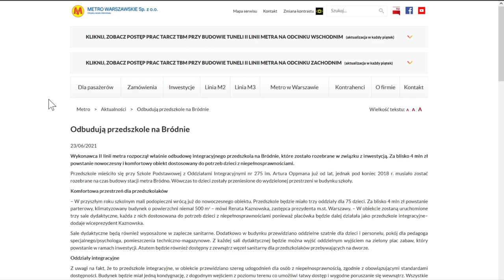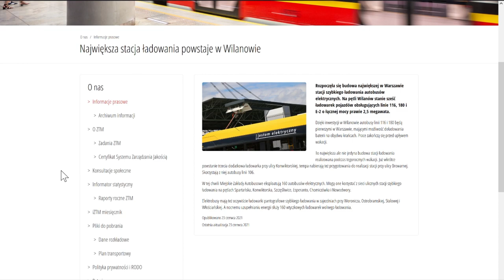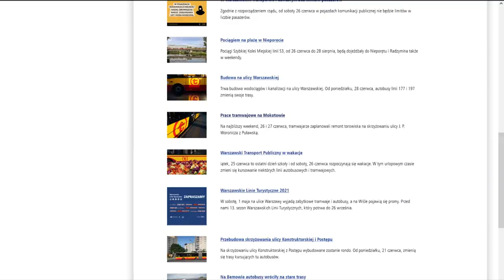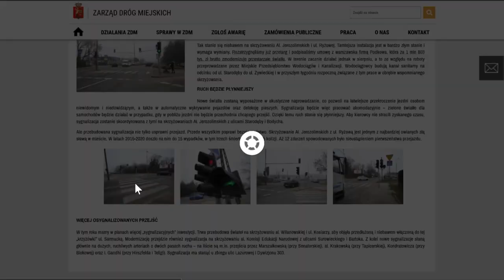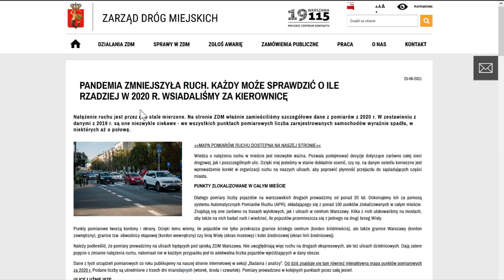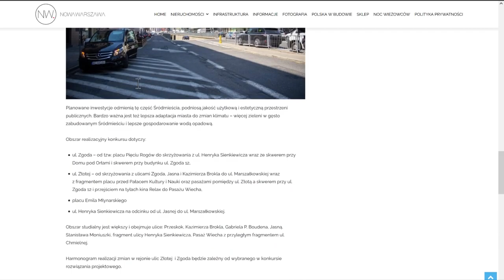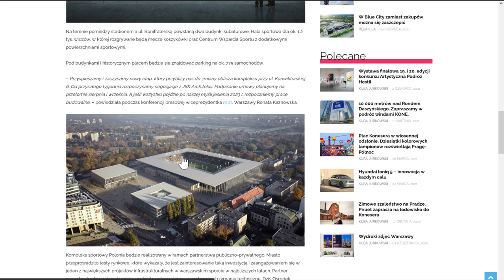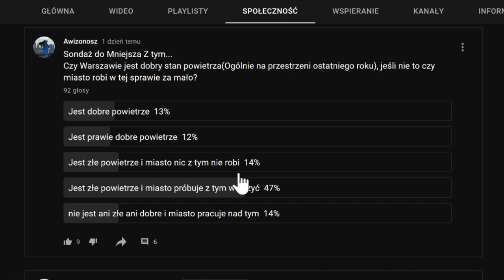#52 Fotoradary nie działają, a działają na Poniatowskim czy Nowe Tramwaje już w Gdyni - MZt...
Tym razem w ostatnim tygodniu nie dla odmiany działo się nie mało! A oto podsumowanie tegoż tygodnia...

Spis Treści
00:00 Intro
00:33 Wstęp i początki Mniejsza Z tym...
02:08 Metro
03:18 Tramwaje Warszawskie
05:15 ZTM
06:33 SKM
07:38 WKD
08:52 Koleje Mazowieckie
10:07 WTP
12:23 Smog
12:35 Plac 5 rogów
12:42 ZDM
19:27 Info ulice
22:04 UM
22:14 Inne informacje: Nowa Warszawa
26:57 Inne informacje: Transport Publiczny
29:00 Sondaż Mniejsza Z tym...
30:23 Zakończenie
31:38 Outro